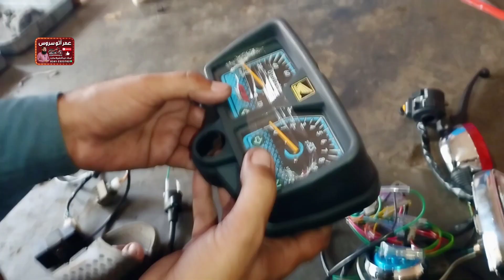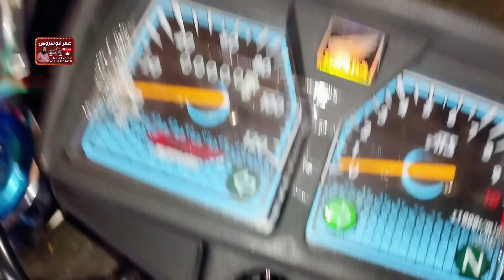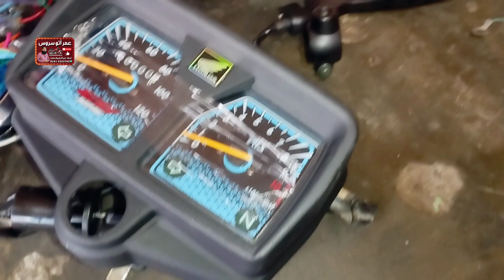The Complete Easy Way to CG125 Wiring Omar Auto Service and Mechanical Workshop#2024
ہمارے مکینکل ورکشاپ چینل میں آپ کو خوش آمدید کہتے ہیں

مکینک عبدالحفیظ ساجد

کٹھیالہ شیخاں ضلع منڈی بہاؤالدین

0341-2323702